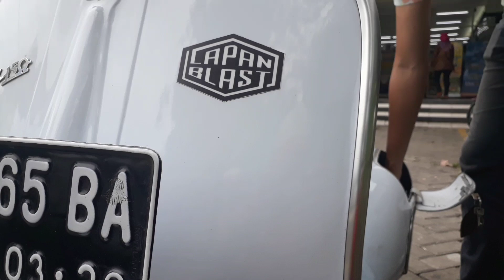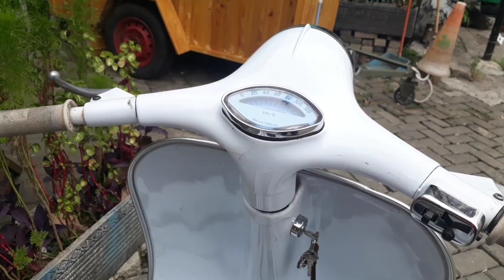Vespa VBB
Vespa VBB 1962